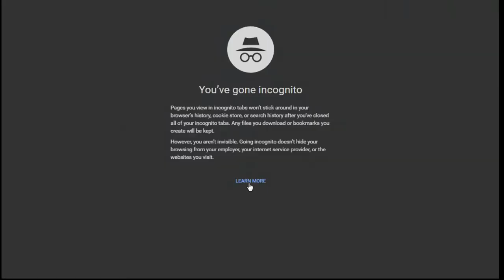League of Legends - Tyrant Swain vs. Zac (Top, Ranked)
There is a moral to the story on this one.  Just because something may be contested and slip through picks and bans doesn't mean you should play it, unless you already know what you're doing on it.  I bet this guy grabbed Zac to deny it from my jungler, and for around 30 minutes, you get to see me make him suffer for that.

Some of you do like to be surprised by the outcome of the games as sometimes they move back and forth, but I have to stress that there are certain characters I am so comfortable on, I get a stranglehold on the game, and never let up.  Swain is one of those, and once I have the RoA, Zac is done laning if he wants to live.  Like Diana, the Abyssal change has impacted him, and I'm not sure what is best for him in terms of MR anymore since I think Banshee is a little lacking for him.  I am going to look into playing him more in the future to try to boost my mastery level with him and find out what is the ideal build.

As for the game itself, it's standard Swain.  I bully my opponent early, and then kill him and his reinforcements late.  Once we get later into the game, Ekko is moving around poaching kills, but you can see how impactful he really was with the end game graphs.  To make things worse, in order to get some of those kills, he would commit suicide, essentially giving the enemy his shutdown.  I cannot stress enough that this is a bad idea.  Possibly, he was fishing for a S rank or something, and you can see by him not getting one that what he was doing was not smart.

As from here, we are going to the mid lane for a pair of games featuring the same character.  You may have guessed it, but I'm still excited that my favorite mid is playable again.  Now I just need to get his mastery level up.